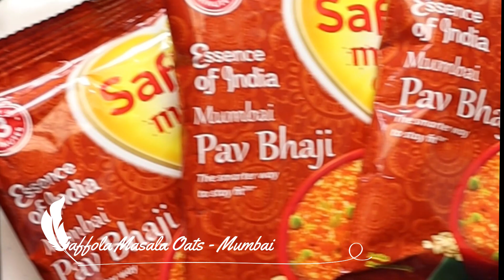Saffola Masala Oats - Mumbai Pav Bhaji ( only in 15 minutes ) | How to make Pav Bhaji in less time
Pav Bhaji is a spicy mashed vegetable dish, served piping hot with a dollop of butter, diced red onions, ci and a squeeze of lime. Accompanied by warm buttery pan-toasted rolls, this visually delightful dish is sure to fill your tummy as well as your heart!

Today we have a twist in pav bhaji. From time taking bhaji to simple, easy and healthy with same flavour bhaji.

Ingredients :

For Bhaji :
Saffola Masala Oats - Mumbai Pav Bhaji
Capsicum - 1big
Tomato - 1big
Salt
Red Chilli Powder - 1/2 tsp
Pav Bhaji Masala - 2 tsp
Lemon - 1/2 tsp
Water - 250 ml / 1cup

For Pav:
Pav
Butter - 1 tsp
Pav Bhaji Masala- 1/2 tsp
Coriander

For Garnishing:
Onion
Lemon
Coriander